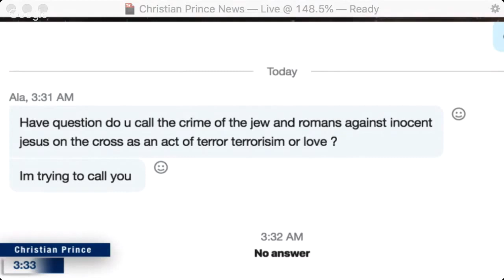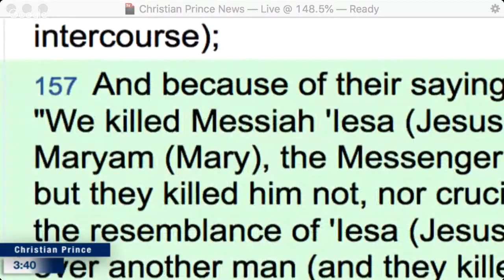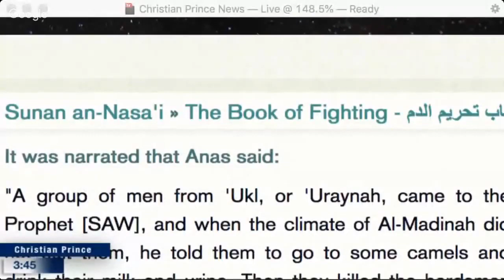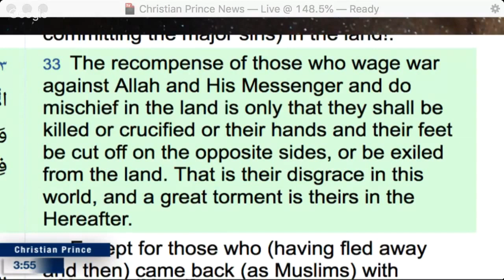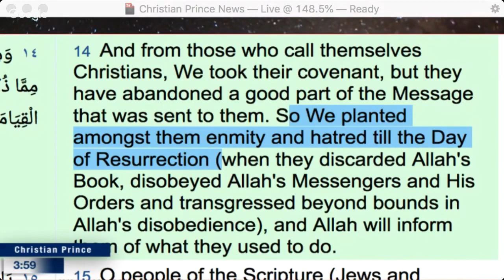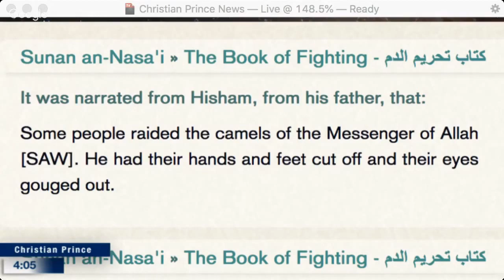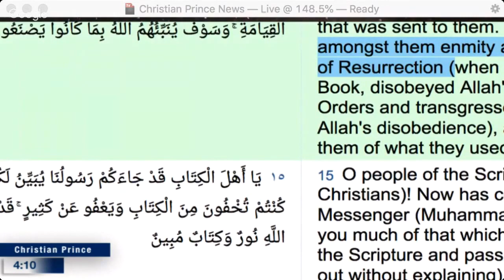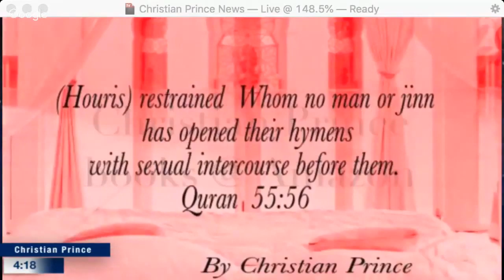Christian Prince is cornered by a Muslim Brother